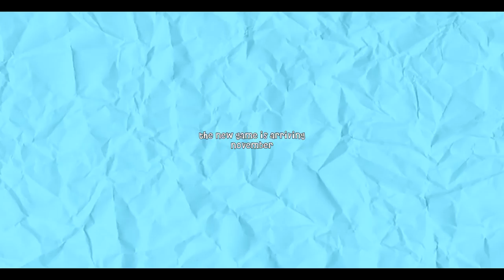Swing Planes Trailer!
Quem tem filhos pequenos sabe como é difícil controlar o que eles fazem em seu smartphone ou tablet e uma das principais preocupações é quais são os joguinhos que eles tem acesso.
Pensando nisso a JY Mídia lança mais um jogo da sua série casual! O Planes Swing é um jogo para crianças, 100% seguro e sem violência para que os pais possam ficar tranquilos enquanto seus filhos se divertem.
No jogo você controla um simpático aviãozinho que faz varias manobras pra conseguir desviar dos obstáculos. Com movimentos certeiros e pegando os diversos itens ao longo do caminho nosso amiguinho pode ir cada vez mais longe em sua aventura!
Embarque nessa viagem com seu Android!